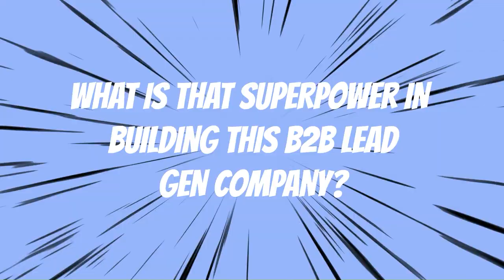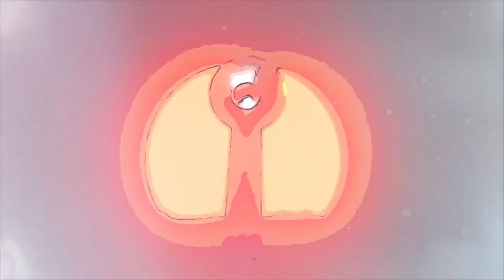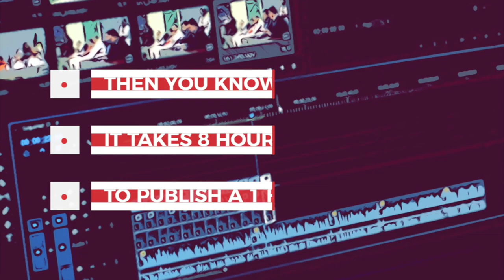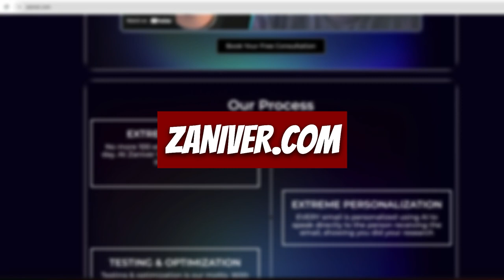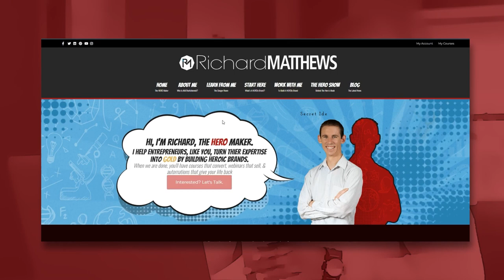Navigating the World of Cold Emailing with Abdel Shafik & Richard Matthews